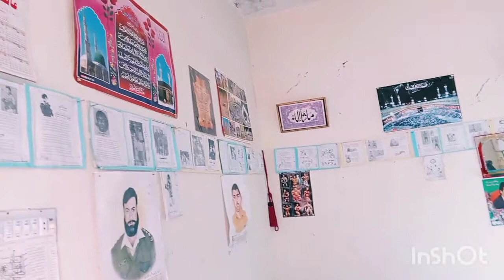Boxing club / Kargil Boxing club Gahkuch District Ghizer Gilgit Baltistan /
Kargil Boxing Club Gahkuch Ghizer Near to polo Ground and city park Gahkuch / only one club in Gilgit /